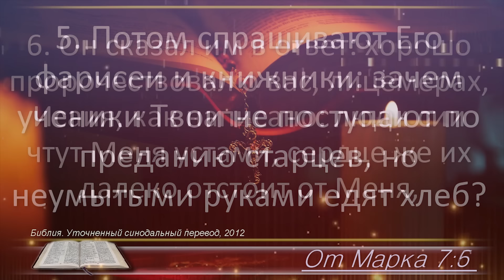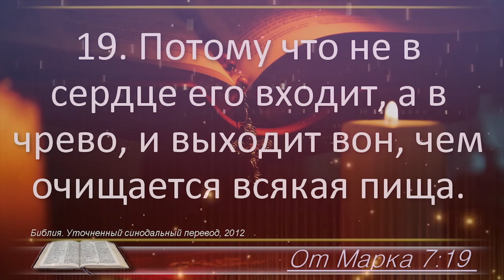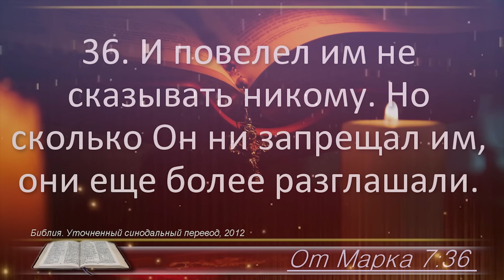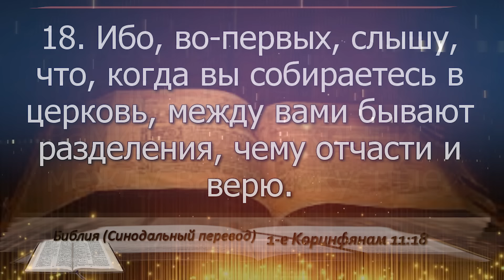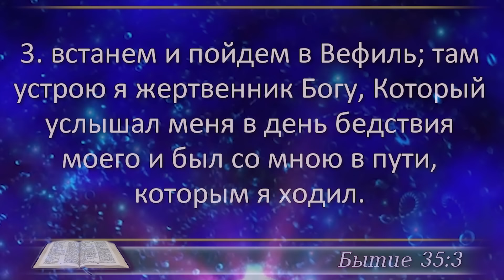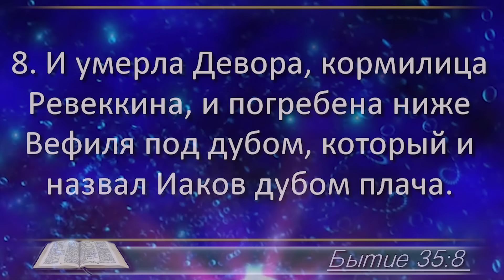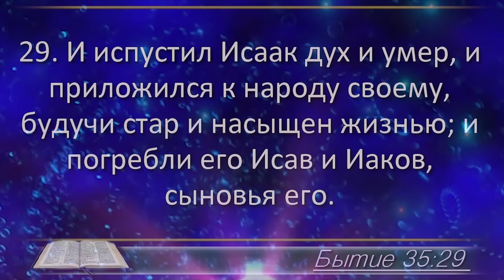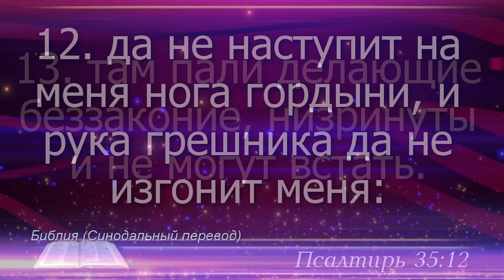4 февраля - План чтения Библии 2024 год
4 февраль - Евангелие от Марка 7; 1 Коринф. 11; Бытие 35; Псалом 35;

0:00 – заставка
0:00:05 - Евангелие от Марка 7
0:04:28 - 1 Коринфянам 11
0:08:26 - Бытие 35
0:12:34 - Псалом 35